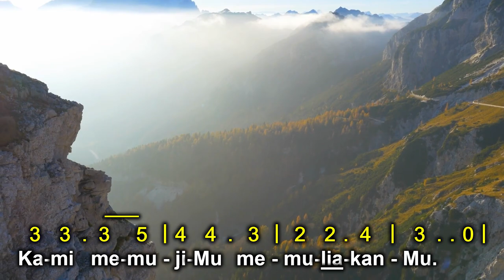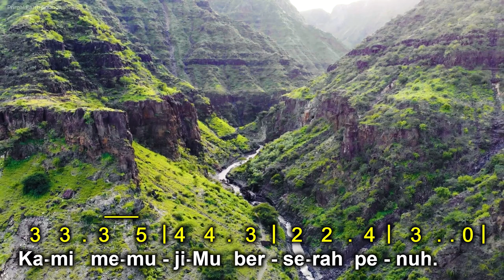KAMI MEMULIAKANMU | Tuya Es La Gloria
KAMI MEMULIAKANMU
(Tuya Es La Gloria)